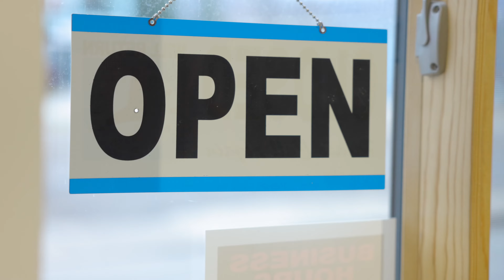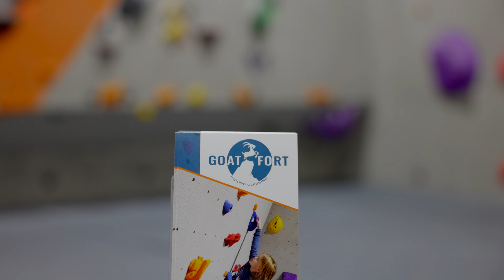The Goat Fort Bouldering Gym - Warren PA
Here's the story behind The Goat Fort. Watch as Dana Harrington shares the behind-the-scenes of this indoor bouldering gym from Northwest Pennsylvania.